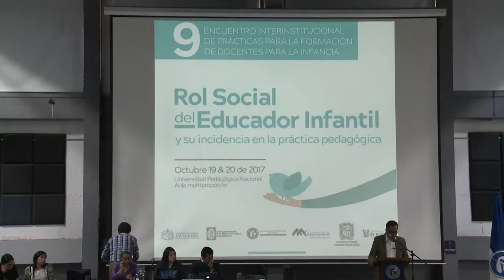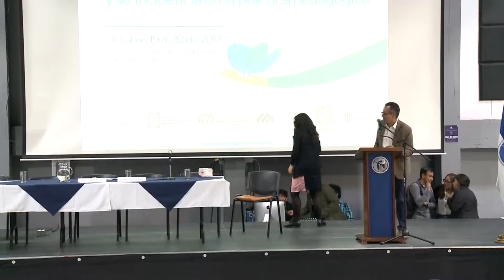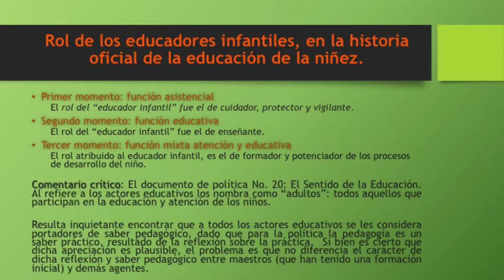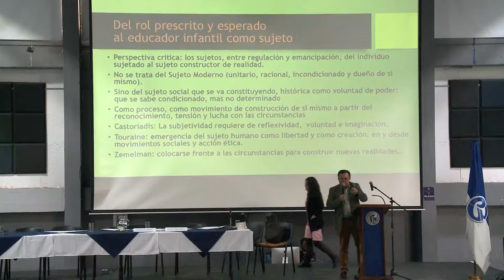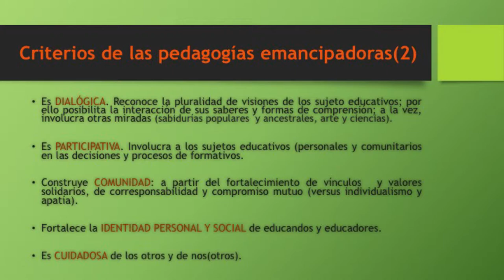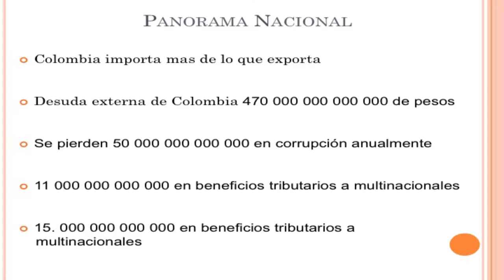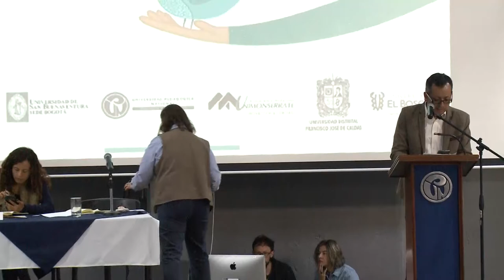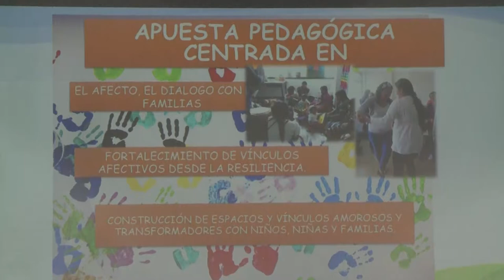IX Encuentro internacional de prácticas. Formación de docentes para la infancia (día 2)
IX Encuentro internacional de prácticas , formación docentes para la infancia (día 2)
Lugar: Auditorio multipropósito Sede calle 72